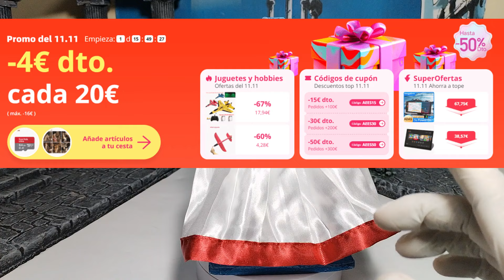¿Vale la Pena Comprar la Figura del Gran Patriarca Arles Saga Myth Cloth Ex de AliExpress? Pope/Saga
"¡Bienvenidos a un nuevo video en el canal! En esta ocasión, vamos a realizar el unboxing y análisis completo de la figura del Gran Patriarca Arles Myth Cloth Ex, fabricada por la marca china GeTe y adquirida en AliExpress. Además, te revelaré cómo conseguí esta figura completamente gratis.

Durante el video, exploraremos en detalle cada aspecto de la figura: desde el empaque hasta los detalles de la escultura y la pintura. También compartiré mi opinión sobre la calidad del producto y si realmente vale la pena adquirirla en AliExpress.

Además, como bono especial, compartiré contigo algunos consejos clave que debes tener en cuenta al comprar figuras en AliExpress, basados en mi experiencia personal.

¡Así que acompáñame en este viaje por el mundo de las figuras coleccionables mientras descubrimos juntos si la figura del Gran Patriarca Arles Myth Cloth Ex de GeTe
¿Es una compra que vale la pena!?"